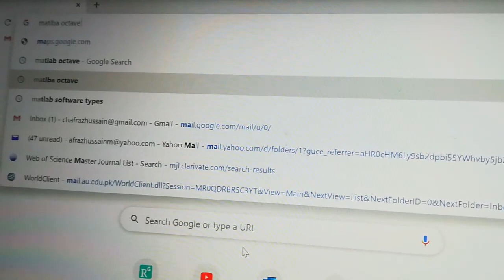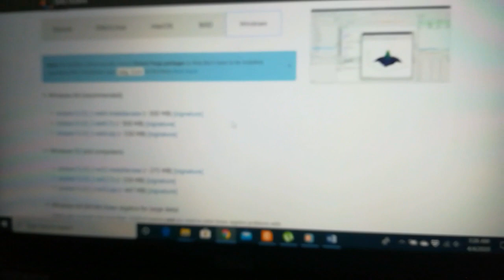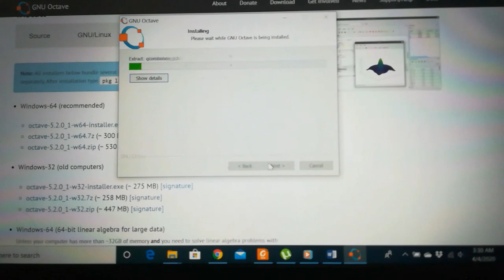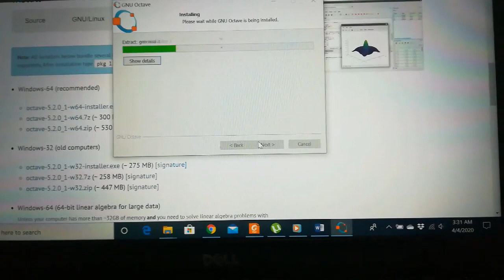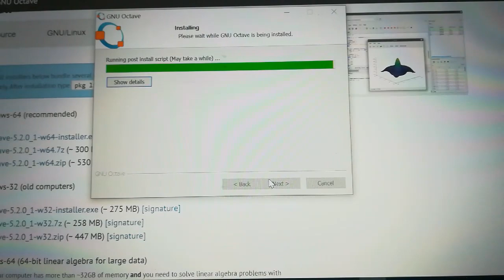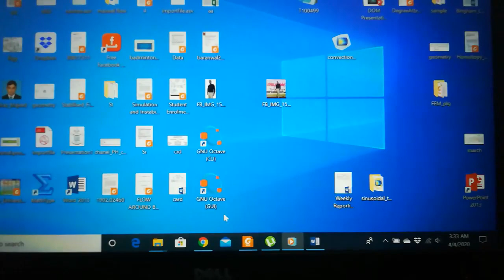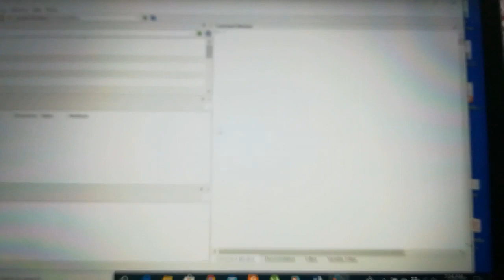MATLAB Octave for numerical computation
Purpose of this video is just introduce Matlab OCTAVE, A software which have same functions as MATLAB but have no more space(Size) required... Its easily download from Google Chrome and its installation is very simple...